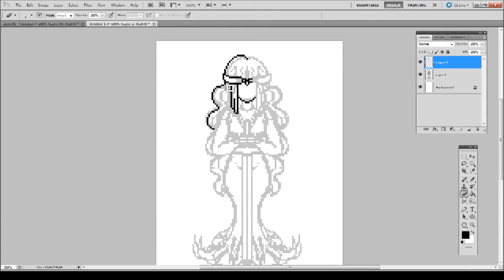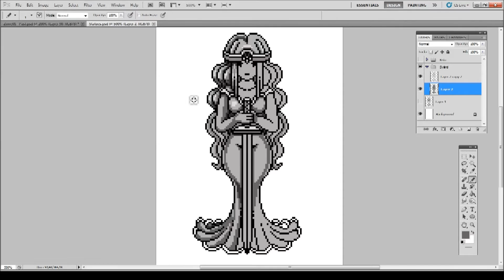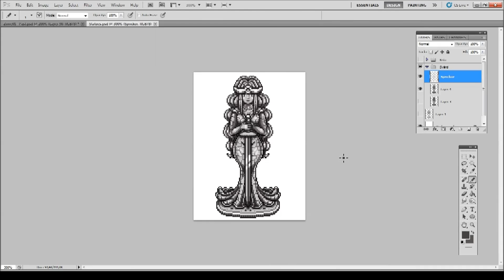New Grindea Statue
Creating a new Grindea statue for the time travel place :)

Song is the Temple of Seasons theme by Andrew Riley of Lucky Lion Studios made for our game :D